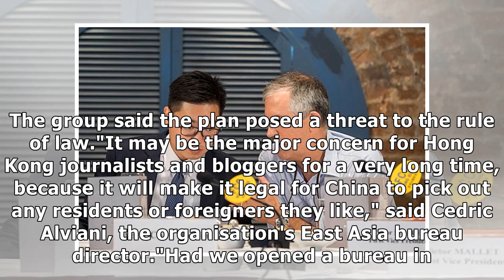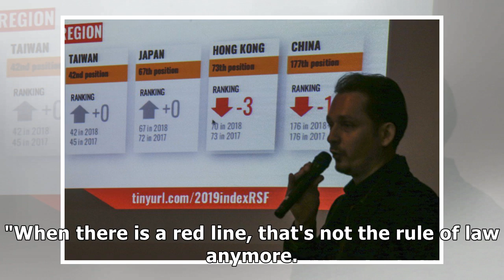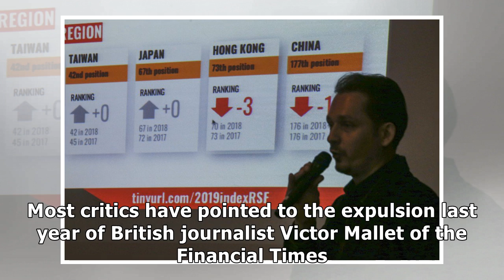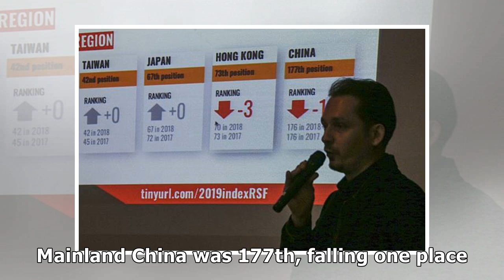Hong Kong's fugitive law could put press freedom at new low, says Reporters Without Borders